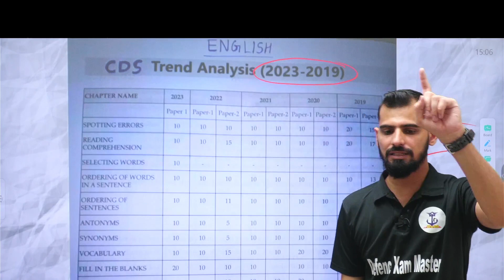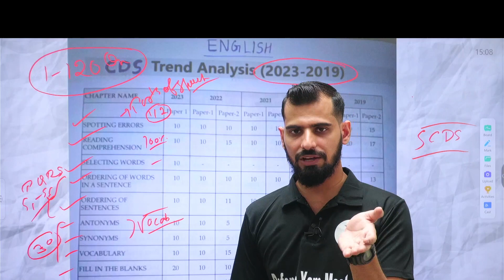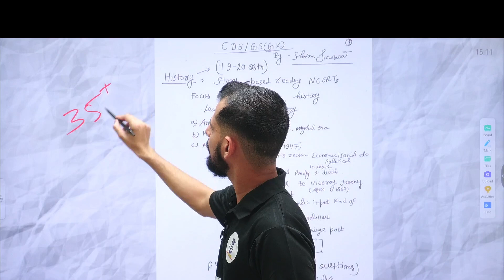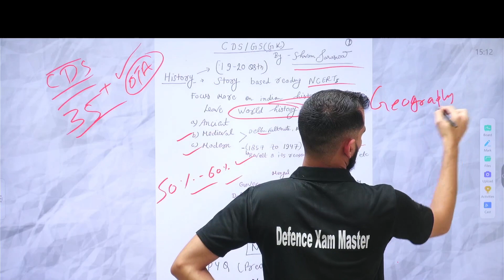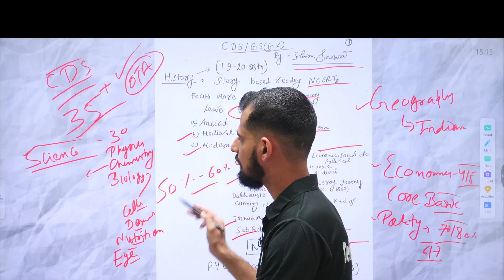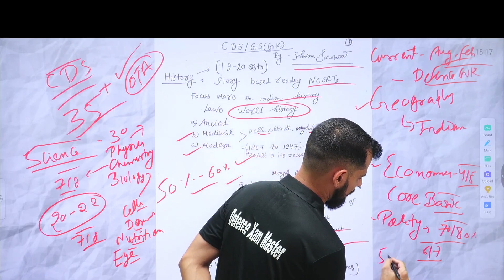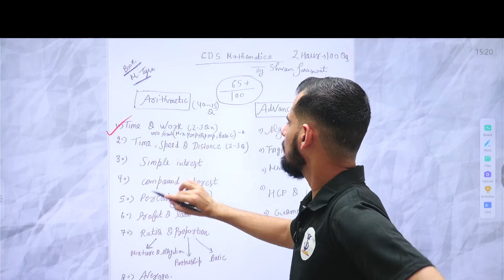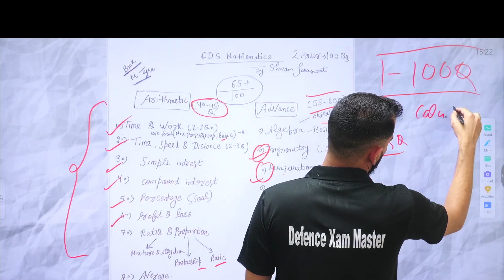Best Strategy to clear UPSC CDS 1- 2024 Exam | Don't Go to exam without watching this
Agar help chahiye exam me toh mujhe whatsapp pr message krna on 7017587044 .